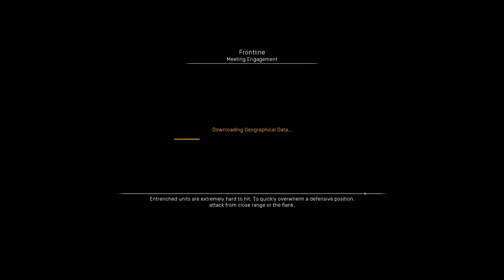Regiments: A Draw vs the AI (2022-03-17)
Game ended in a draw.  I meant to actually play two hard AIs but one of them ended up a medium.  One of my worst games yet, but it was fun.

Game Mode:  Meeting Engagement
Map: Frontline
Time: Day
Player:  4e Chasseurs à Cheval
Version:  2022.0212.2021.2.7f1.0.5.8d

Great game.  Only flaw is there will be no multiplayer.  Maybe in Regiments 2.  A real shame as this game looks like it would be really fun with multiplayer and scratch that World in Conflict itch.